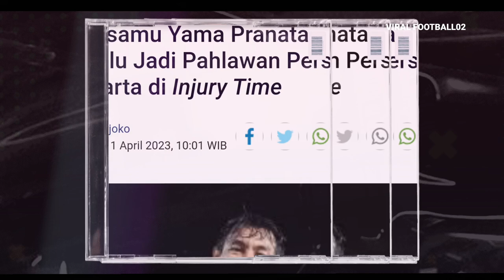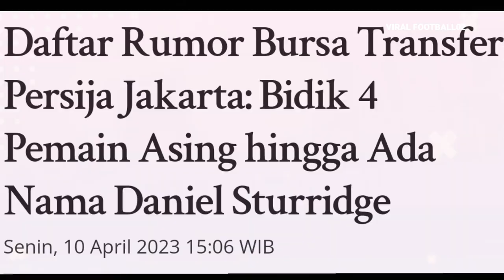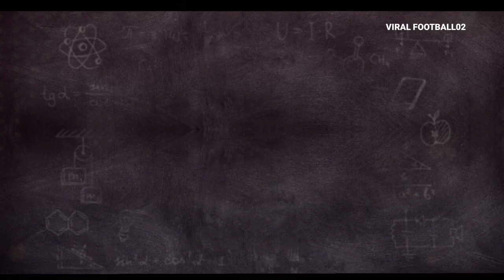BERITA PERSIJA 💥 UPDATE 4 PEMAIN ASING GABUNG PERSIJA😱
BERITA PERSIJA JAKARTA!

TOLONG BANTU SUBREXXX BOSKU KARNA SUBREXXX GRATIS TERIMA KASIH SEMOGA BERMAMFAAT🙏